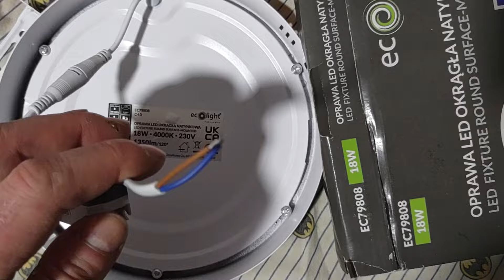Montuje te cholerne led-y 😃